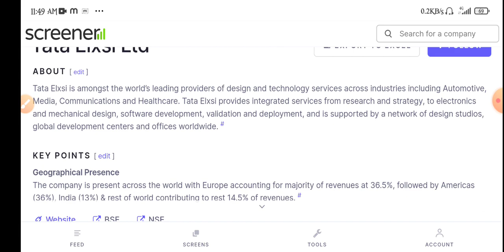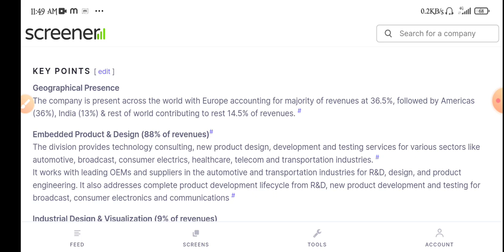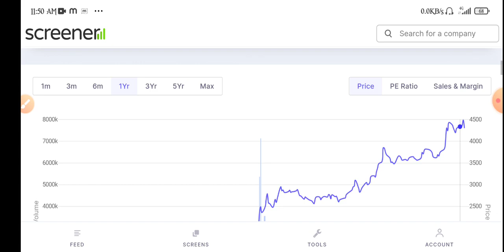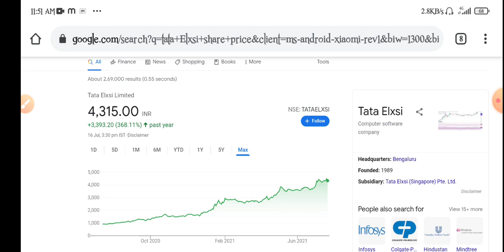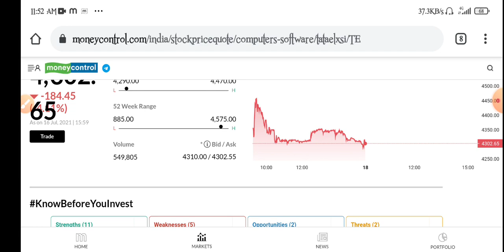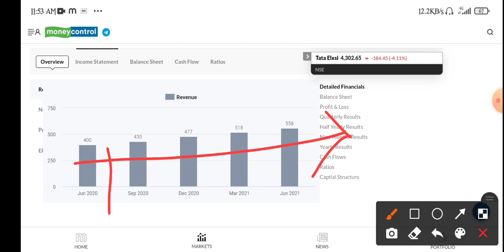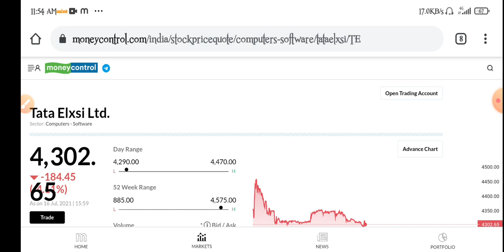Tata Elxsi Share Latest News | Tata Elxsi Share Price | Tata Elxsi Share Full Analysis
Topic Cover.
1) tata elxsi share
2) tata elxsi share price
3) tata elxsi share analysis
4) tata elxsi share latest news
5) tata elxsi share news today
6) tata elxsi stock analysis